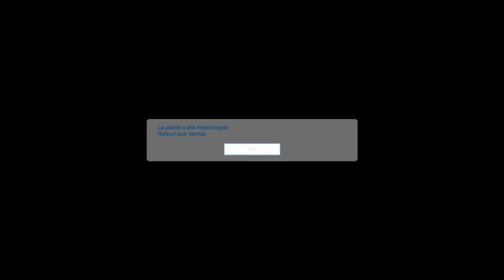Part.2 Trackmania² Canyon- Mon Placard Steam - Multi [FR]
Salut à tous c'est anonymatt74 et je vous laisse découvrir la suite de la partie 1, normal
Bonne vidéo!! Achète ton jeu moins cher ici !